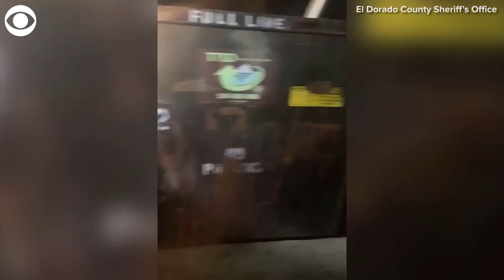Three bear cubs get stuck in a dumpster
BEARS DUMPSTER DIVING: Three bears got stuck in a dumpster in the Tahoe area of El Dorado County, CA last weekend. Deputies put a ladder inside so the bears could climb out. According to the department, bears are looking for food to prepare for winter.